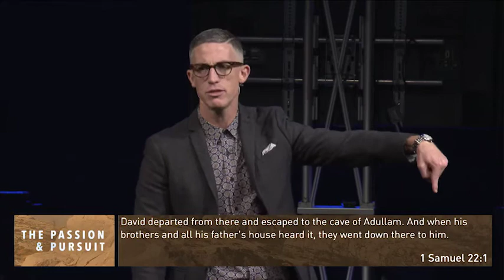The Passion & Pursuit: "Beyond Blue"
Online Church is a ministry of Community Bible Church. and enjoy good music, a message, and discussion on our Live Wall. We have services available 24 hours a day, 7 days a week. We hope you will find a service or several services that work for you and join us at Online Church.